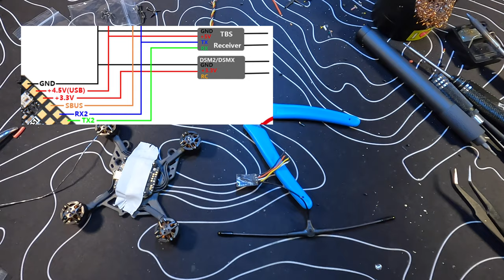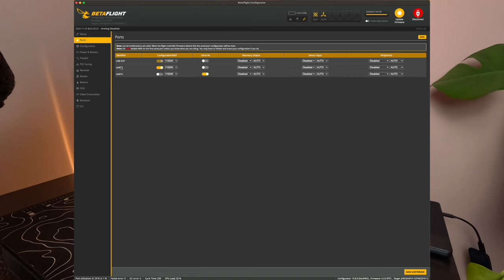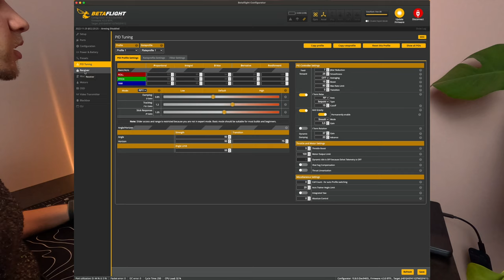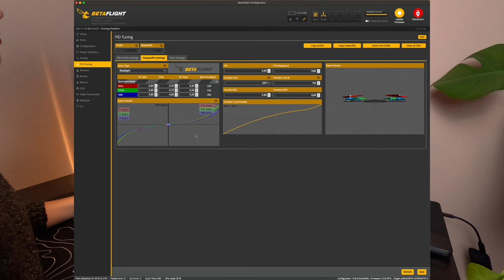(How to) Geprc Cinelog 25 HD Build tutorial, setup, flight!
Should I build my next one with a DJI airunit 03??

In this video, we're going to be building a Geprc Cinelog 25 HD drone! This drone is amazing and we're going to cover all of the basics of how to set it up and fly it!

If you're interested in building your own drone, this is the video for you! We'll go over the basics of how to build the drone, and how to set it up and fly it. This is a great way to learn about drone building and get a great camera for your footage!

PARTS USED:
FC & ESC : JHEMCU GHF411AIO
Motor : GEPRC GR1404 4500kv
Camera : Caddx vista polar & 15cm antenna
Frame : GEPRC Cinelog 25
Sender: TBS CROSSFIRE NANO RX

You can also check us out on Instagram! 📷